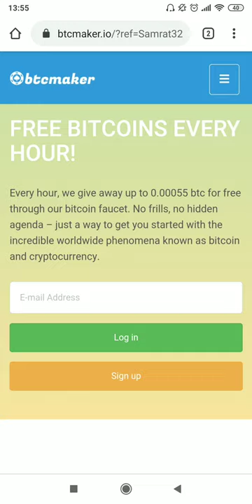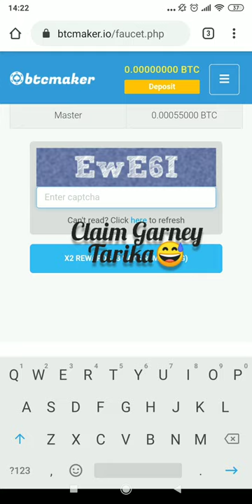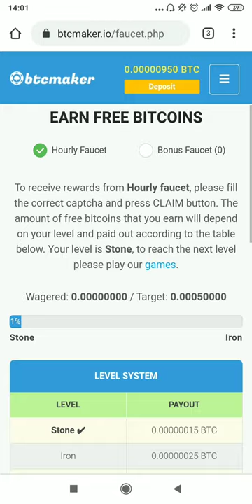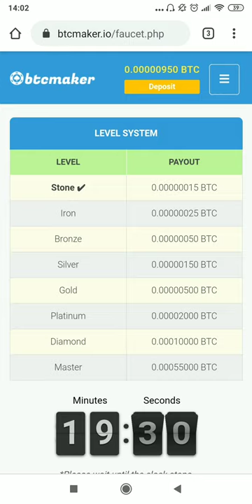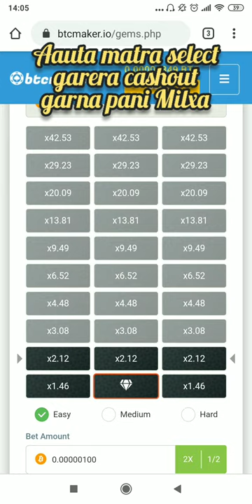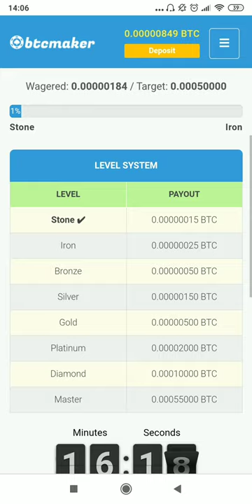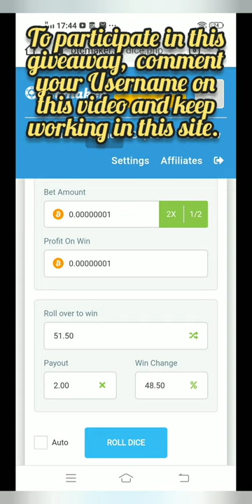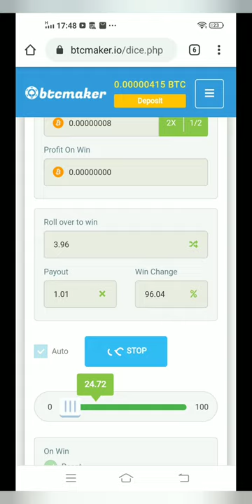Get Free Goldpass using this site + Giveaway | BTC maker, Get Gift Cards | Samrat Gaming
To Buy Goldpass,  Gems at cheapest rate
Goldpass at ony Rs. 550

Another Channel Where I do Live Stream.

😁 : I Respect every Nepali Clasher and the my Main Motive to Build our Community so, Join us in this Journey of Building a Strong Clash of clans community in Nepal.

Lots of love too one who is reading this😍.

Clash of clans is an addictive, multi-player and online game. Train armies, Brew spells, Heal heroes and go for raid. Upgrade your traps, buildings, and walls and makes your village done for buildings. Try out new strategy with different troops and spells. Build your own village, Join or create a clan and co-ordinate with your clanmates and fight against your opponent with unity in clan wars.